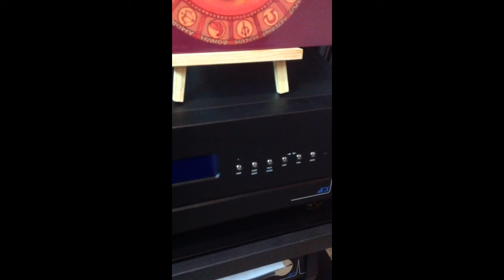SACD O Fortuna